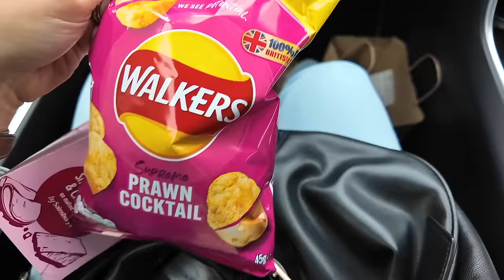WHAT'S NEW IN PRIMARK, ZARA, H&M AND A LUSH HAUL | NEW BROWS PLUS AN INVISALIGN UPDATE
What's new in Primark, H&M, Zara & Lush Haul, new brows and Invisalign update.